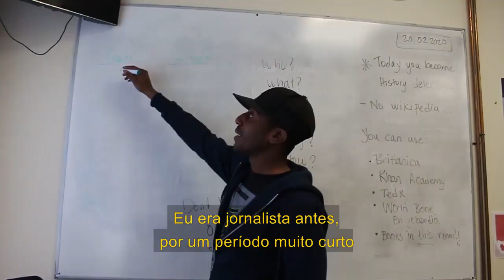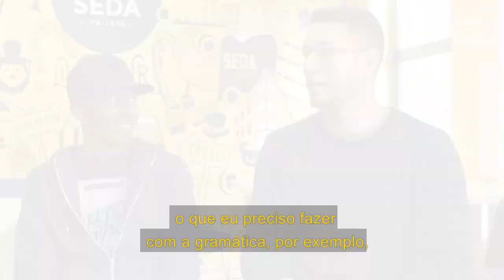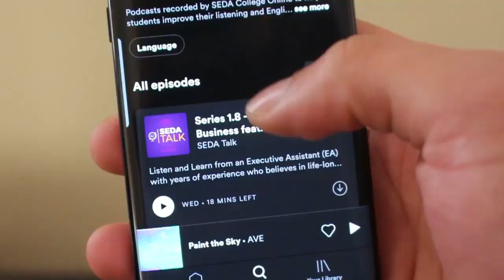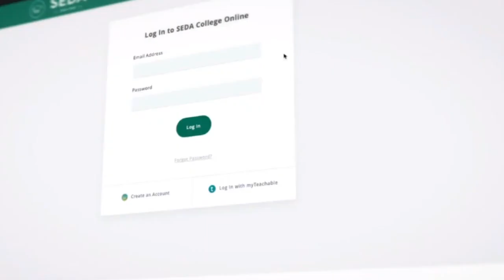COMO COMEÇAR A ESTUDAR INGLÊS? Dicas com um professor Americano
Aprender um novo idioma exige bastante estudo! Pra começar você precisa encontrar um jeito de curtir o processo, como? Escolhendo assuntos que você se interessa, ou até mesmo brincando. Não se esqueça que você precisa se tornar uma criança no processo de aprendizado, como se estivesse começando a falar.